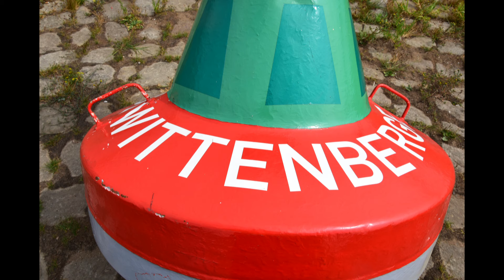Blick auf den Sportboothafen und den Womoplatz von mehreren punkten in Wittenberge am 30.07.2019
Blick auf den Sportboothafen und den Wohnmobilstellplatz von mehreren punkten in Wittenberge am 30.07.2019

Aufgenommen mit der Nikon D5300

IMPRESSUM